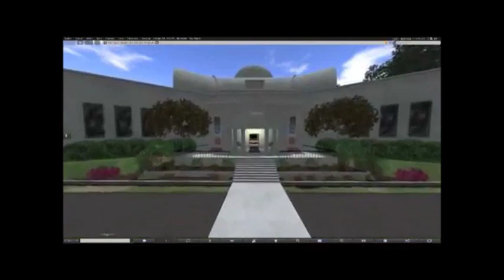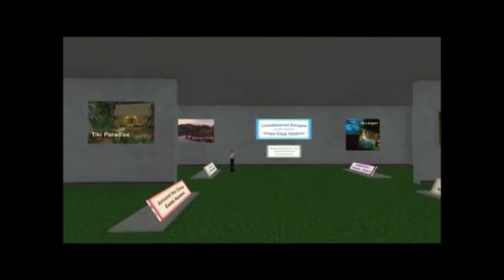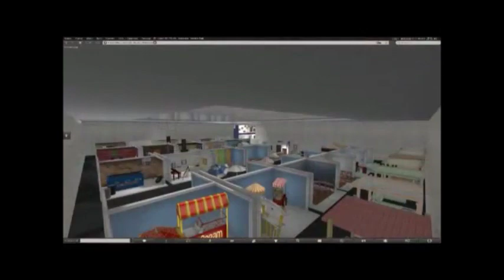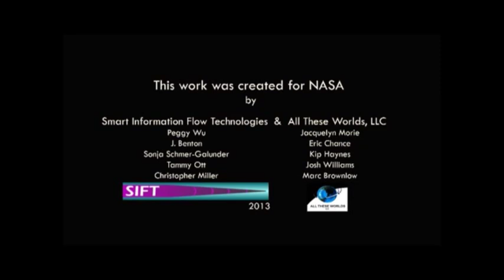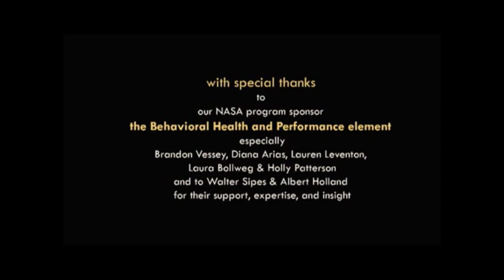ANSIBLE Virtual Reality Ecosystem to support future Mars Astronauts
NASA sponsored ANSIBLE Research Project for using Virtual Reality and Photo Realistic Stimulus to combat behavioral health threats in future exploration class missions.